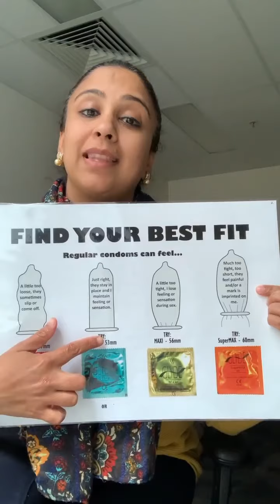Contraception: Condoms | Dr. Nive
I am always being asked to suggest one best contraception, but there is no such one, but there are so many good contraception to choose from, available these days. Let’s start with the most commonly used contraception, the condoms. Will talk about more options soon…